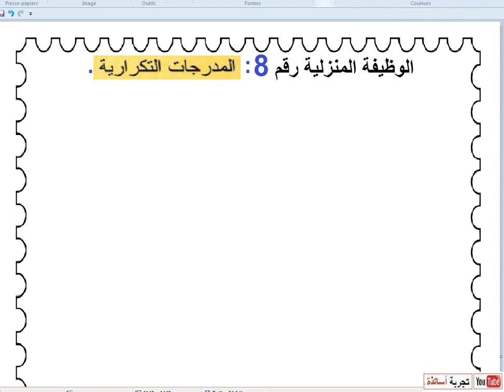ثانية تسيير واقتصاد مادة الرياضيات نص الوظيفة رقم 8ه